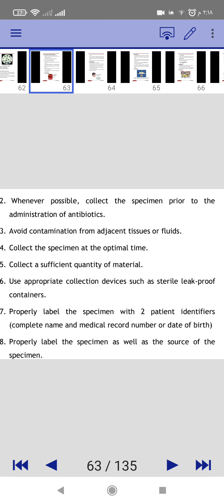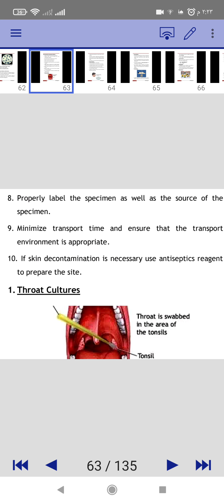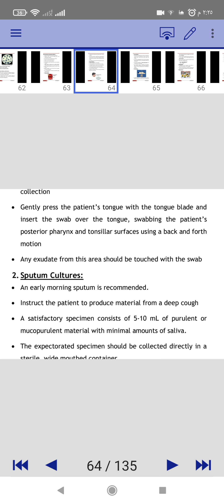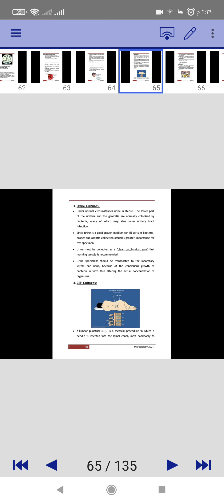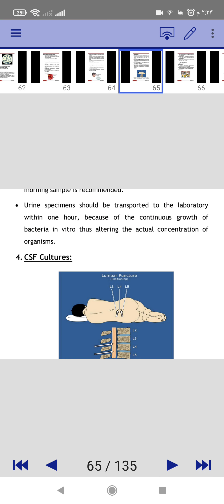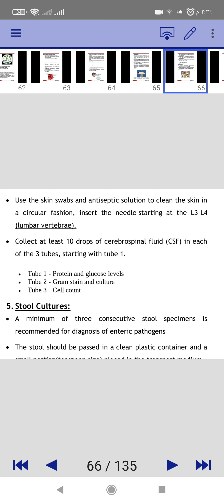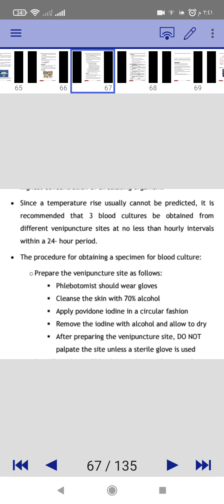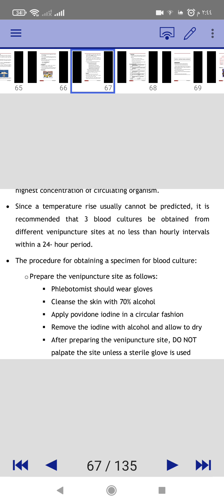٦ ديسمبر ٢٠٢٢